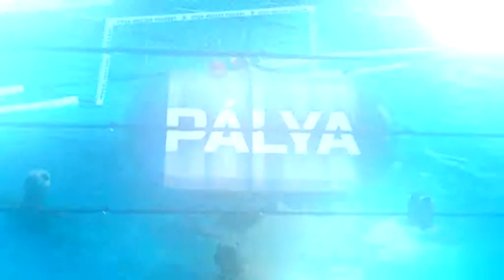PÁLYA sportmagazin 20190305